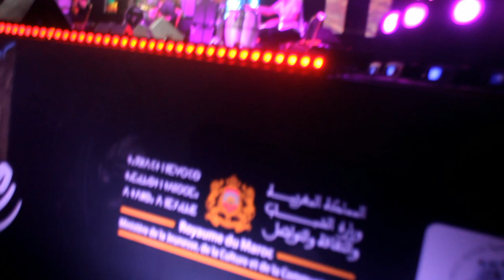الفنانة نبيلة معن تبدع في مهرجان صيف العرائش